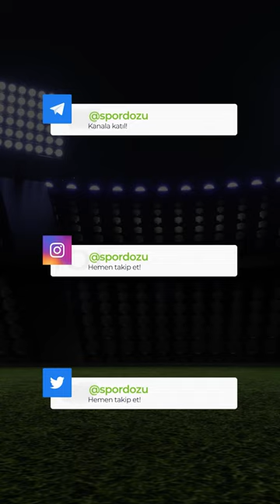Emre Toraman bu kez gerçek Inter ile sözleşme imzaladı